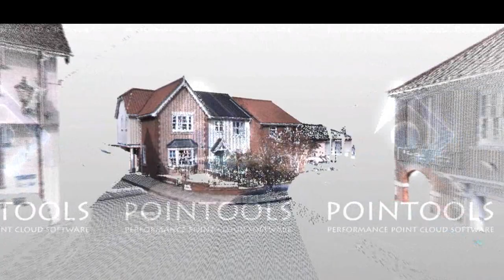Small Village Fly Through using ScanSTation C10